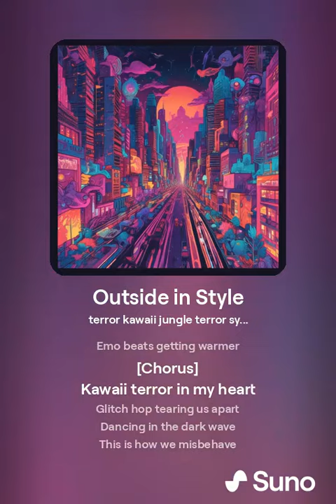Outside in Style 1